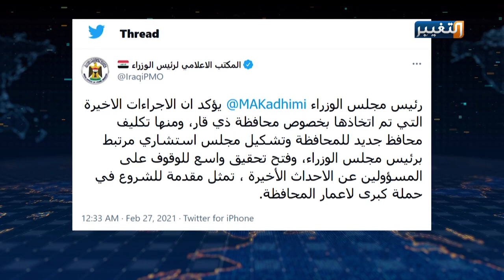الناصرية بعد ليلة الدم تكشف حقيقة التظاهرات | تقرير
بعد احتقان واستنزاف للدم العراقي أعادته تظاهرات الناصرية للواجهة الأمنية في البلاد، باتت حقيقة التظاهرات على رأس الأسباب الموجبة لاتخاذ إجراءات فاعلة توقف شلال الدم وتلبي مطالب المتظاهرين وتلزم وضع حلول جذرية.